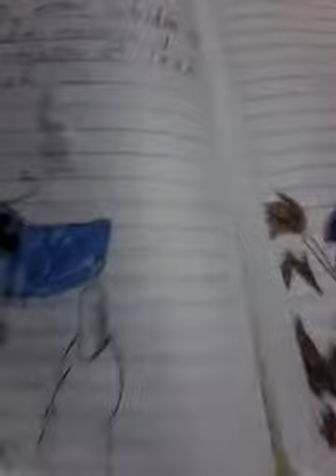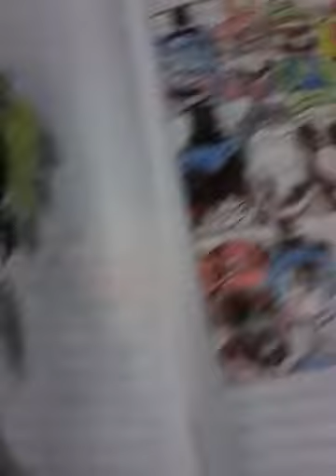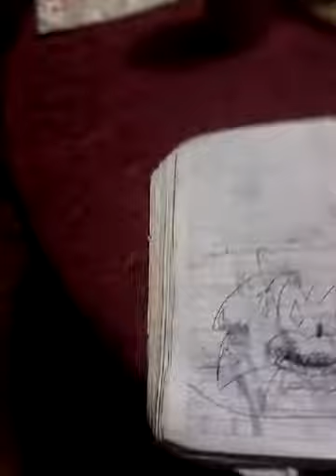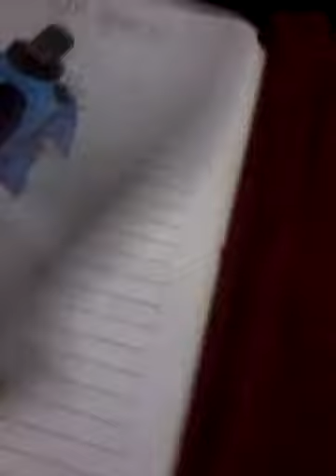Emiliano: mostrando mis dibujos nuevos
Todos son chivos a ver si quedo la camara